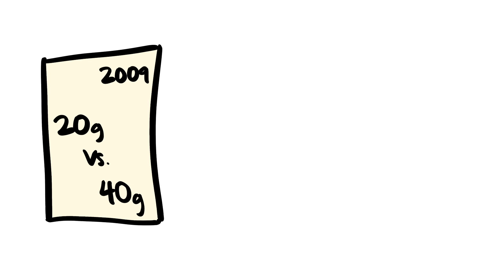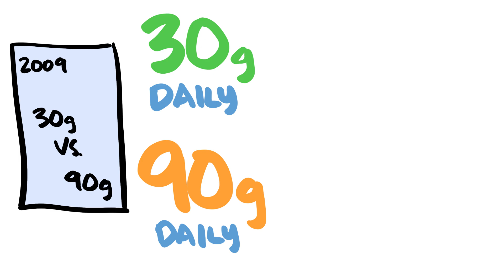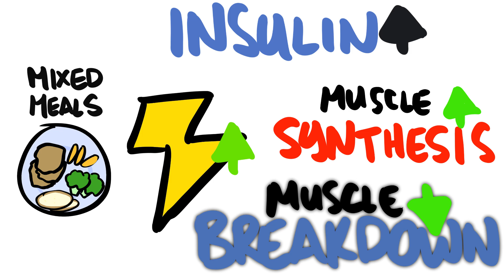How Much Protein Can Your Body Absorb Per Meal?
Another one of the ongoing myths in the fitness industry is that your body can only absorb a certain amount of protein per meal. The most popular belief is that you can only absorb 30 grams. And with that belief, people quickly believed that the best way to build muscle and optimize protein absorption is by splitting your meals into smaller portions. Some go as far as splitting it to 10 meals per day. But is all of this splitting necessary? Or is true that your body can only use so much at a time and the rest is pooped out? Let's find out!

Support PictureFit!

Come join PictureFit!

Awesome PF Patrons Wall:
Gavin Ong
Bobby Huang
Anime Jesus